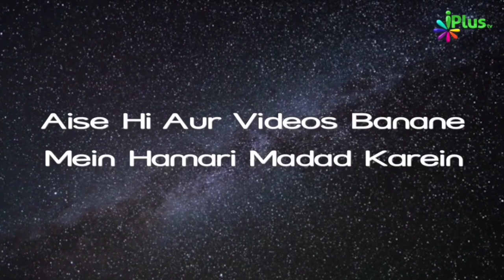Jis Par Yeh 7 Cheezein Hain Us Par Hajj Farz Hai Zaid Patel iPlus TV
UPI : donateilm@icici